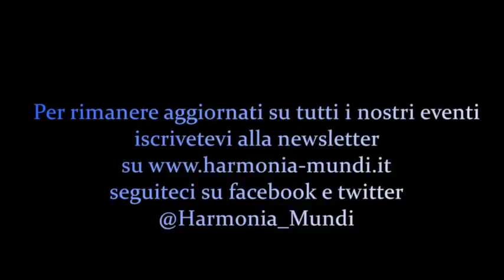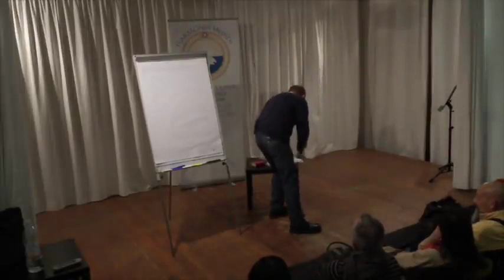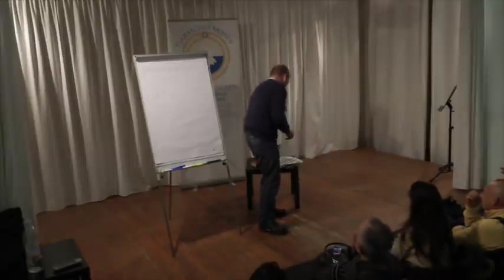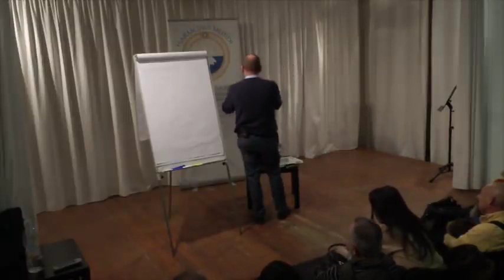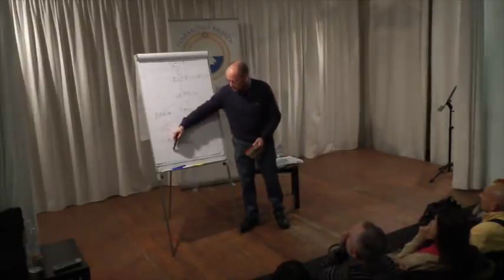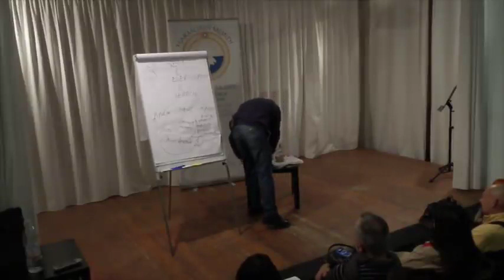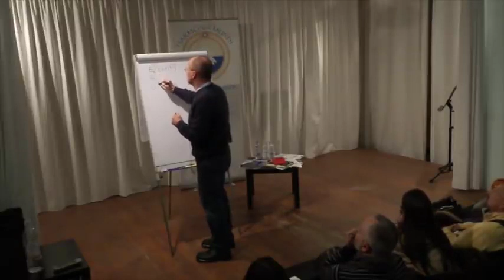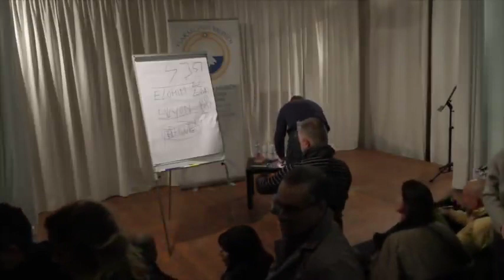Grazie Mitico Mauro! Mauro Biglino Elohim, Una Storia Narrata Attraverso Il Fumetto